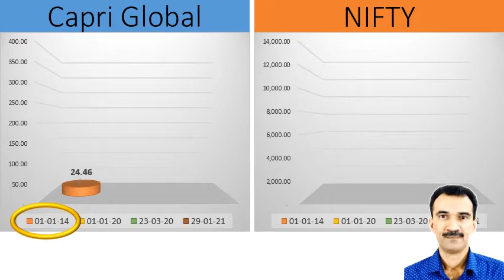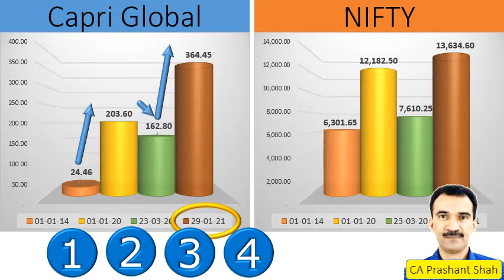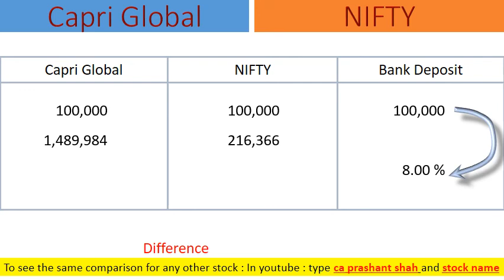Capri Global Capital Share Analysis